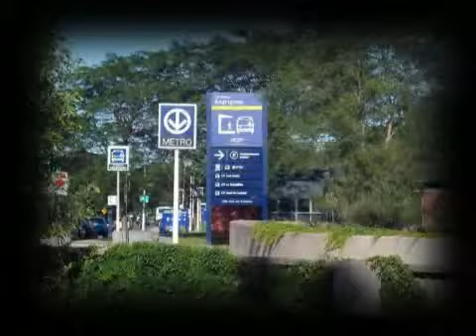MagikUnicorn's World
Bande Annonce MagikUnicorn